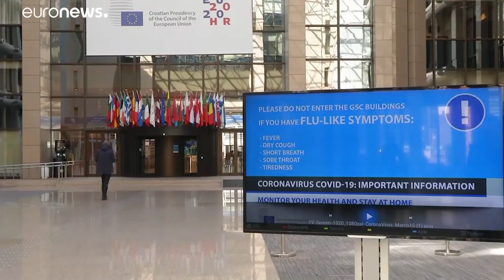Coronavirus : l'Eurogroupe divisé sur le plan de sauvetage de l'économie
Les ministres des Finances européens ne sont pas parvenus à s'entendre mardi sur de nouvelles mesures coordonnées de soutien à l'économie, laissant le soin à leurs dirigeants de décider des meilleures options face au choc engendré par le Covid-19.…